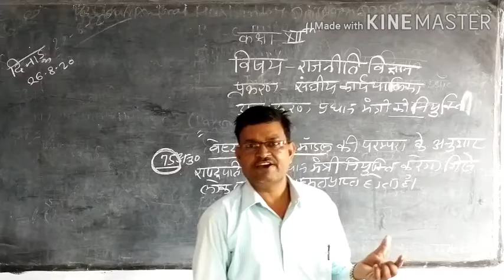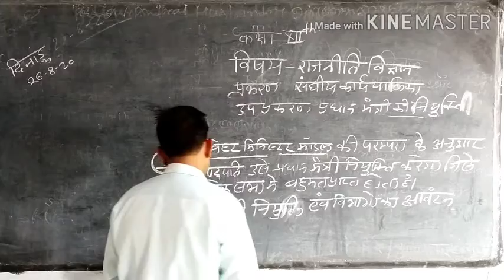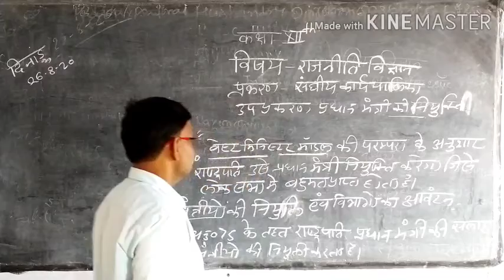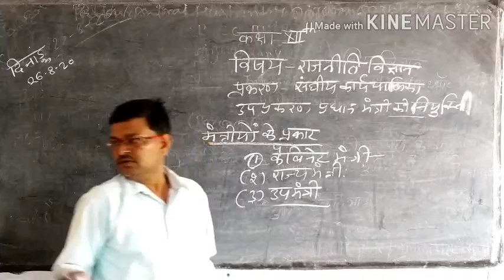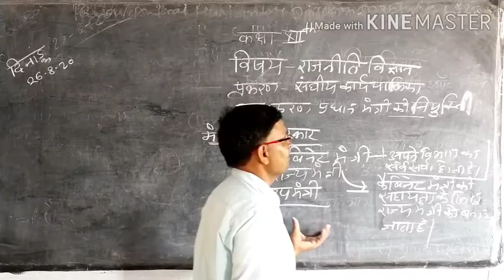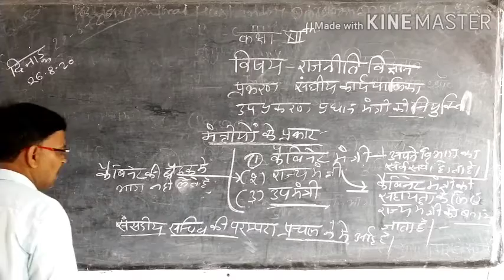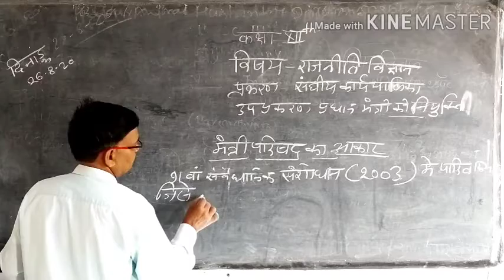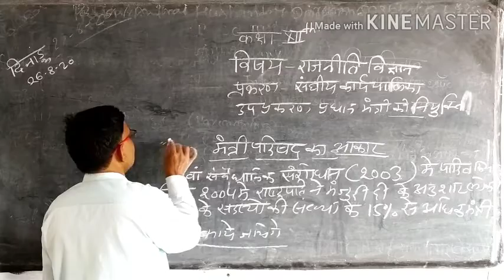प्रधानमंत्री और मंत्री परिषद (संघीय कार्यपालिका )कक्षा 12 विषय राजनीति विज्ञान by श्री किशन सर